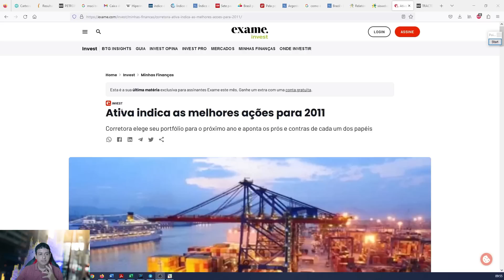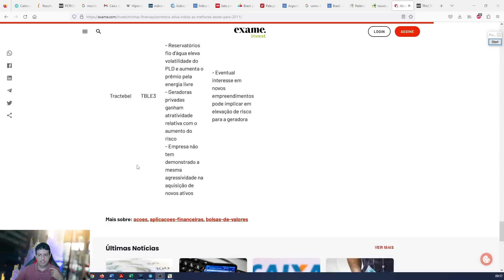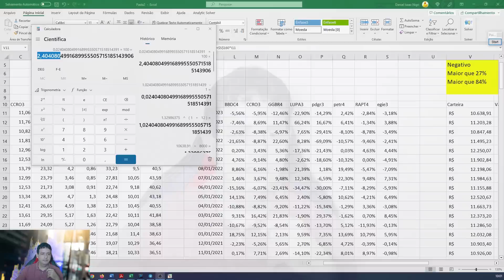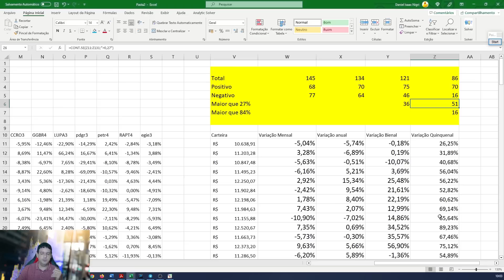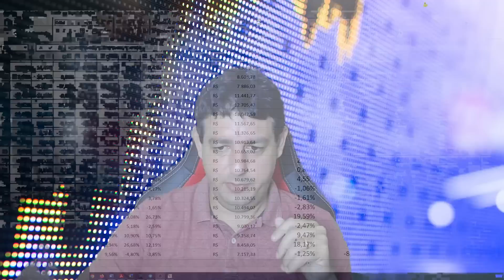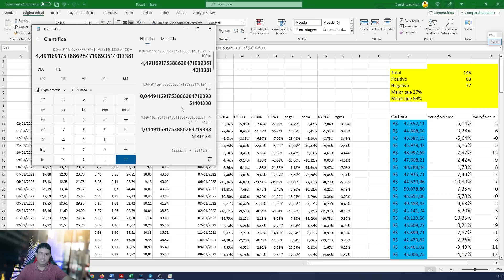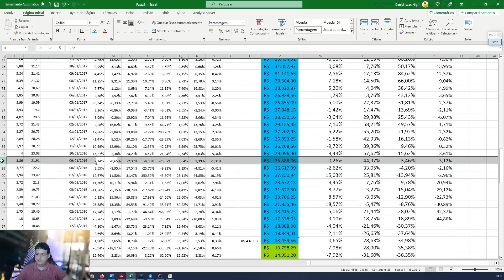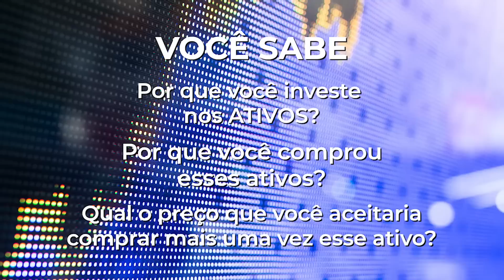Como GANHAR MUITO MAIS com os MESMOS ATIVOS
Acesse GRATUITAMENTE as melhores indicações de Ações e Fundos Imobiliários SEM PASSAR SEU CARTÃO durante 7 DIAS. 🎁 Sim, resolvemos presentear você com 7 dias grátis do COMBO AÇÕES + FIIS

➡️ Para ter acesso as nossas recomendações, faça parte da nossa área de membros. Esse vídeo não é e não tem o intuito de ser uma recomendação.

Nosso principal objetivo é ser um canal que traga informação educativa de qualidade para ajudar a você a tomar melhores decisões em relação as suas finanças.